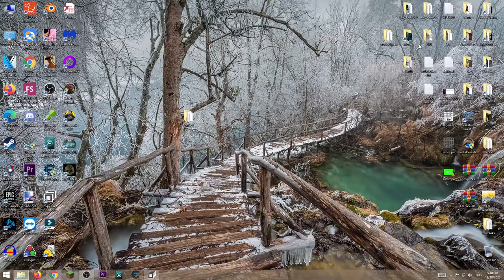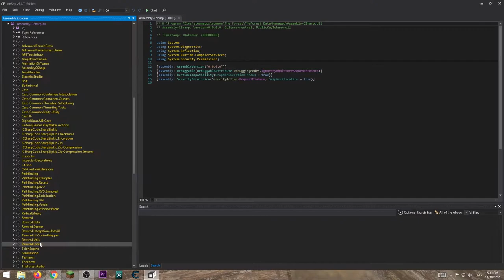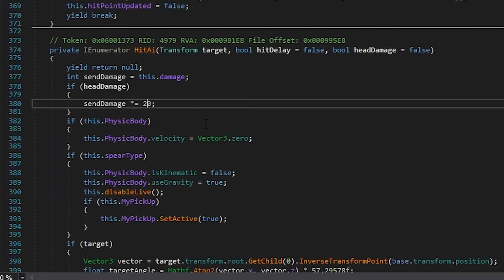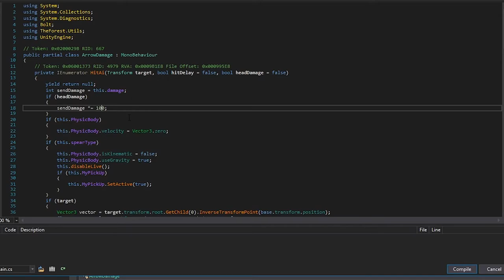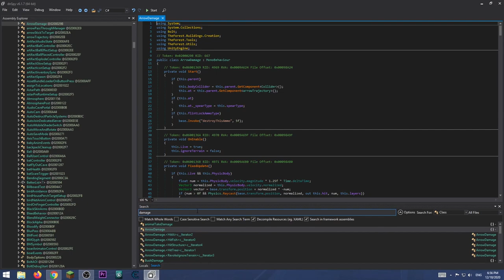როგორ გააკეთო Mod-ები, Unity-ში გაკეთებული თამაშებისთვის.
პროგრამა Mod-ისთვის